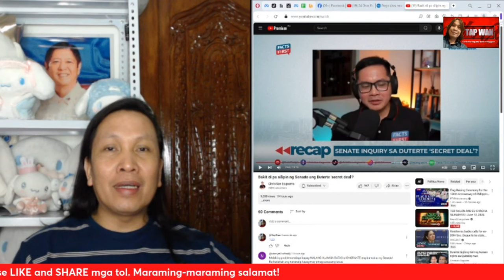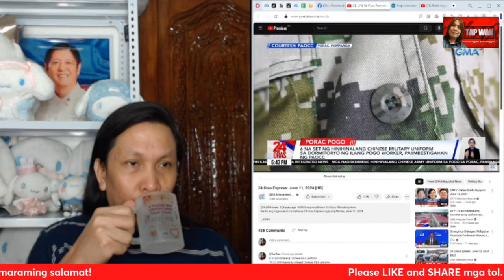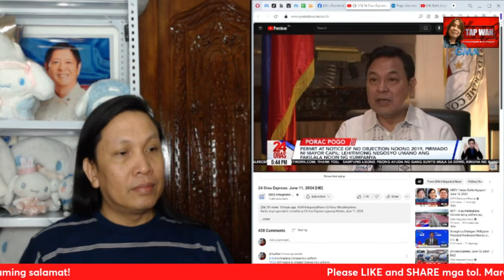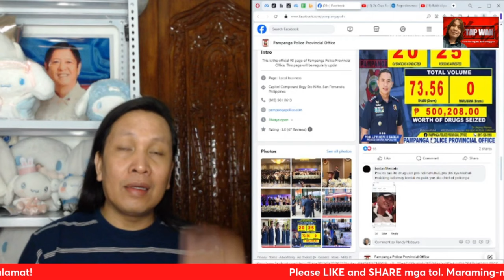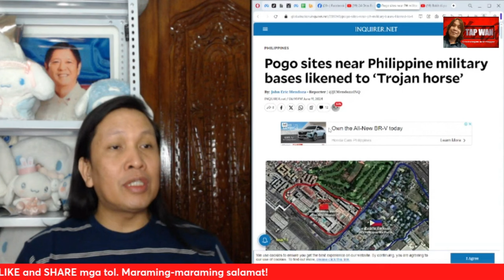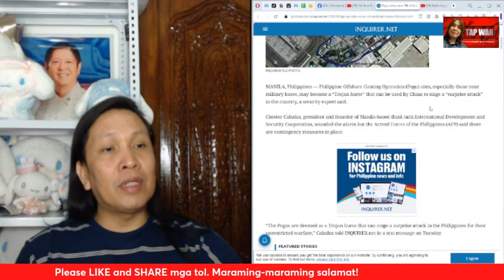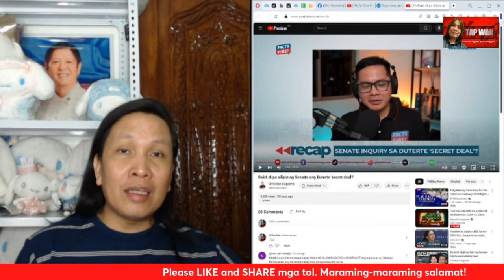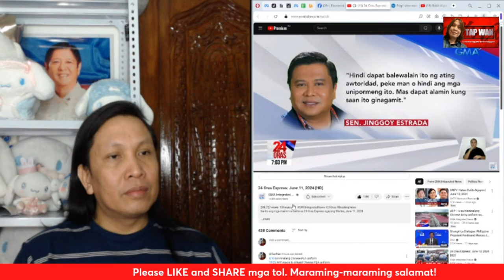Panawagan kay PBBM na ipatigil ang POGO, patuloy na lumalakas. Ano ang opinyon niyo tungkol dito?